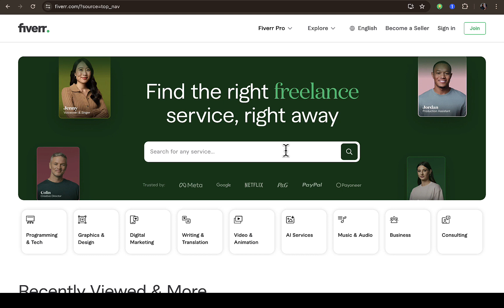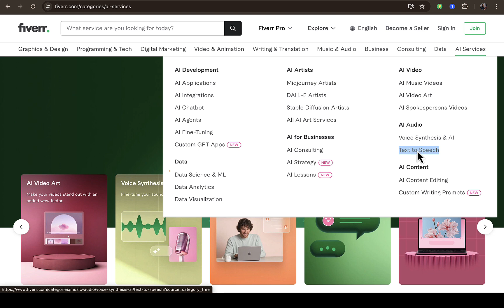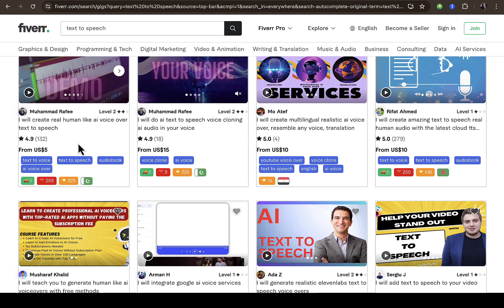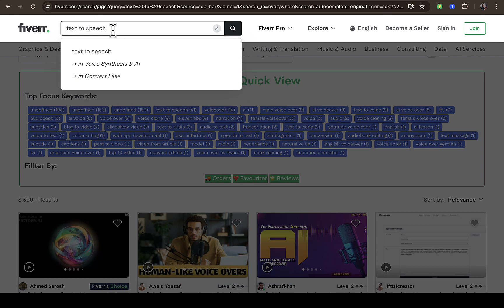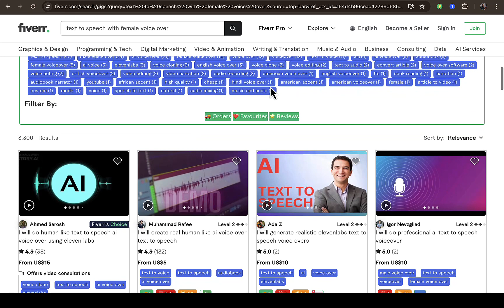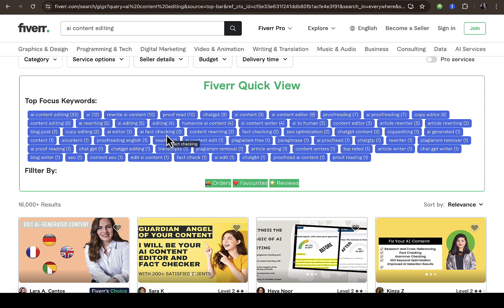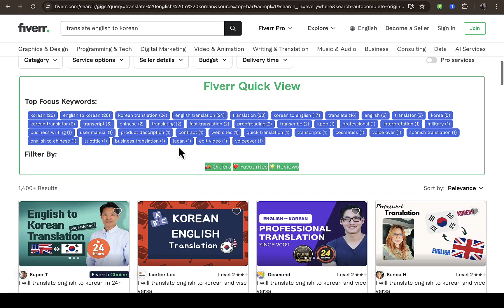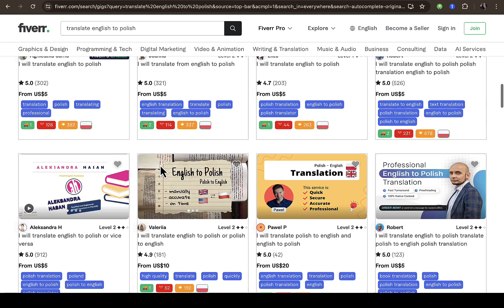TOP AI SERVICE TO SELL ON FIVERR IN 2024 AND MAKE MONEY ONLINE 2024 | BEST AI SERVICE ON FIVERR 2024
In this video, i talk about  TOP AI SERVICE TO SELL ON FIVERR IN 2024 AND MAKE MONEY ONLINE 2024   . Don't forget to watch till the end because i shared more valuable information which will favor you.

fiverr 2024,how to make money on fiverr 2024,how to make money 2024,how to create gig on fiverr in 2024,ai tools 2024,ai services 2024,top gigs fiverr 2024,high demand gigs 2024,make money online 2024,best gigs on fiverr 2024,fiverr gig ranking 2024,fiverr account create 2024,earn $1000 per month in 2024,how to get work on fiverr 2024,how to make money online 2024,best high demand gigs in 2024,best low competition gigs 2024